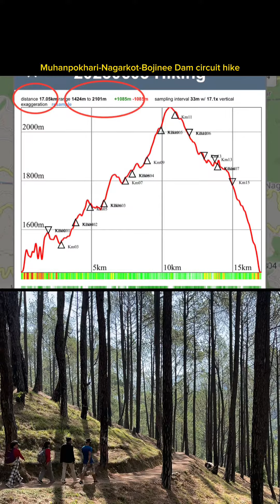Muhanpokhari Nagarkot loop trail